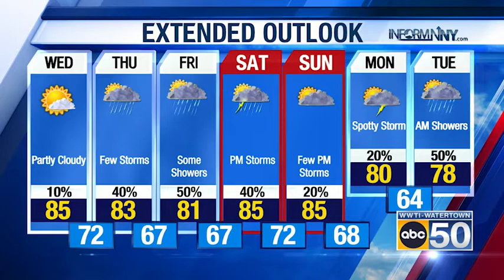North Country Evening Weather for 08/02/22